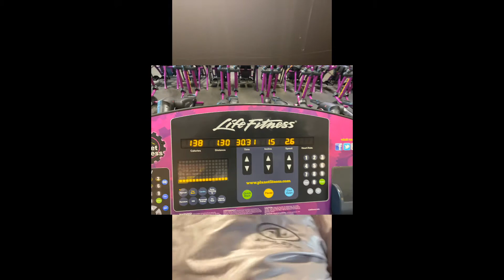passingmygoal Pcos walking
Working out! Fighting PCOS!  My goal was to walk a mile but I did more!